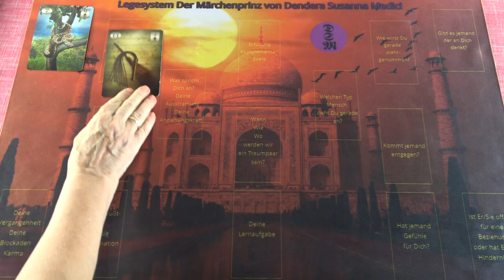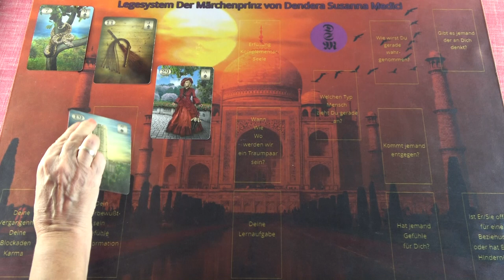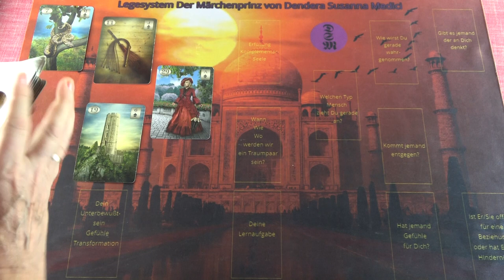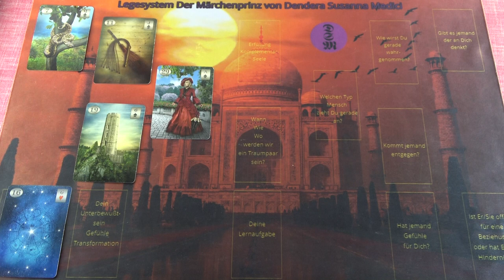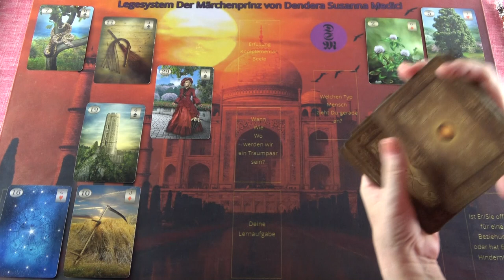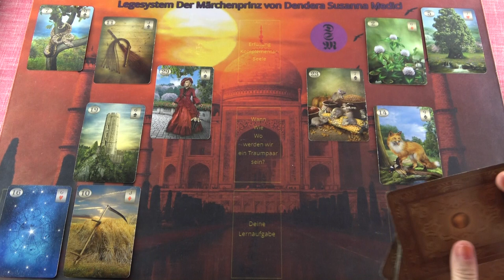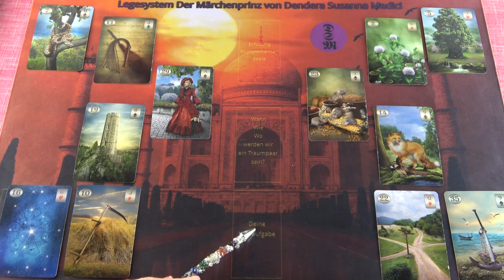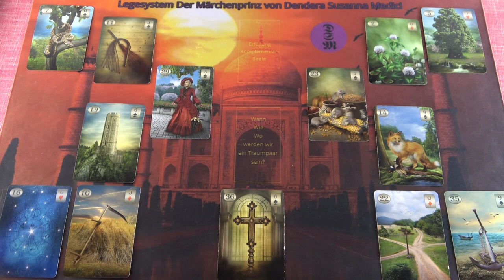Egy Álomlovag - Akciós Jóslás